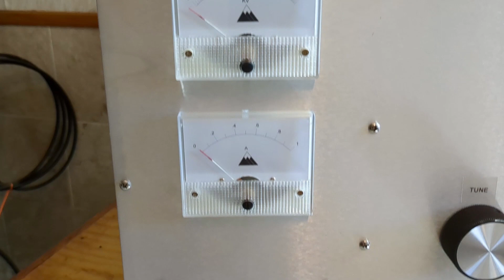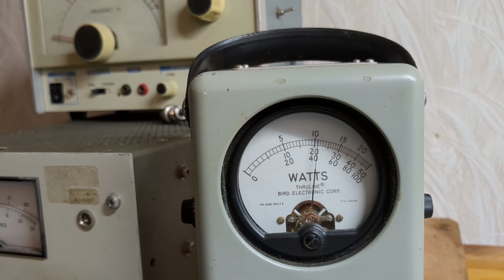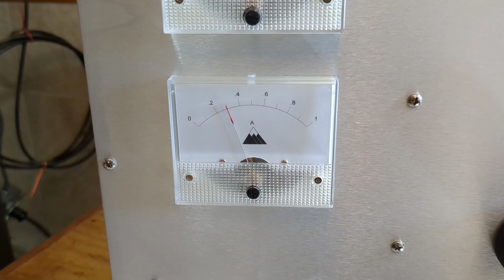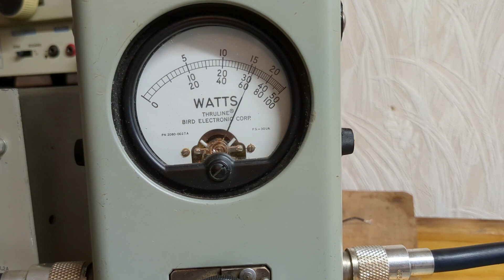MountainTopElectronics Single 3-500z test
Yet another single 3-500z amplifier under test